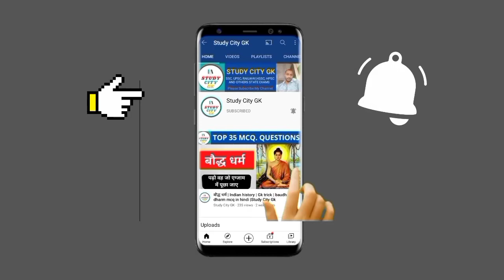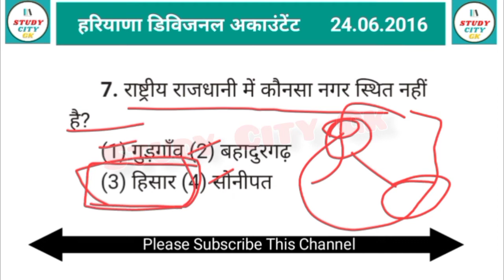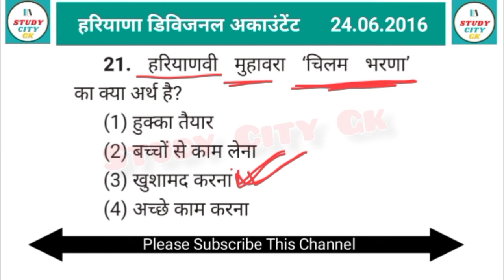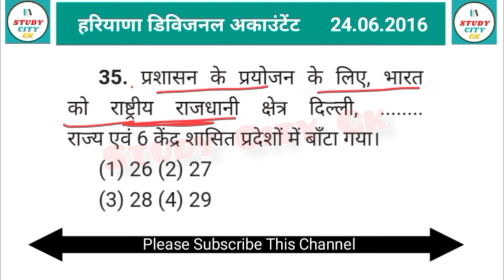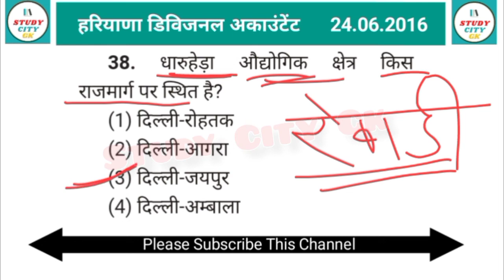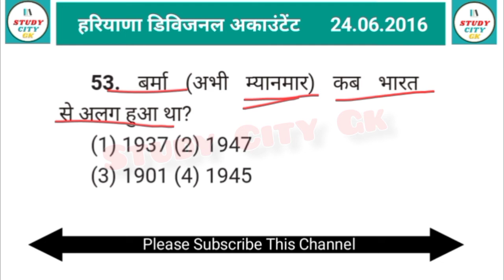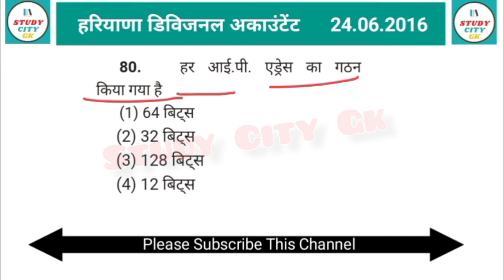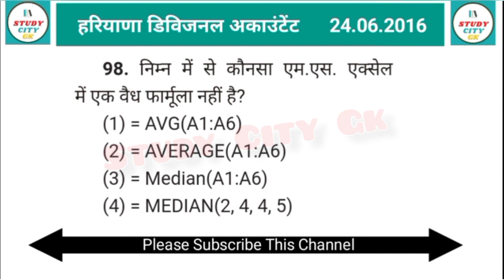5Haryana gk | haryana previous year paper | haryana previous year gk questions |hssc previous paper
Haryana gk | haryana previous year paper | haryana previous year gk questions | hssc previous paper

हरियाणा जीके

Haryana Police Constable Previous Year Paper 2018
Haryana Police Constable Question Paper 2018
haryana police constable old paper
haryana police constable old question paper
hssc constable previous year question paper
hssc constable last year question paper
haryana police constable ka paper
haryana police constable last year exam paper
haryana police male constable question paper
haryana police constable question paper in hindi
haryana police previous paper 2018
hssc
haryana previous year question paper
haryana previous year question paper book
haryana previous year paper
haryana previous year question
haryana previous year question paper math
haryana previous year paper book
haryana previous year computer question
haryana previous year english question paper
haryana police previous year question paper
haryana si previous year paper
haryana previous paper
previous haryana police paper
hssc exam date 2021
hssc gk
hssc computer
haryana gk pradeep sir
haryana gk all classes
haryana gk ankit bhati
haryana gk app
haryana gk animal husbandry
haryana gk by praveen sir
haryana gk by deepak sir
haryana gk by exampur
haryana gk by b.k sir
b.k haryana gk
haryana gk district wise by pradeep sir
haryana gk education guruji
haryana gk gram sachiv
haryana gk gs
haryana gk galaxy axis
haryana gk geography
haryana gk gurugram district
haryana gk gk
haryana gk gram sachiv ke liye
haryana gk guruji
haryana gk haryana police
haryana gk hcs
haryana gk haryana police ke liye
haryana gk hindi
haryana gk very important question
haryana gk ki video
haryana police gk video
haryana gk with trick
haryana ke bandh trick
haryana gk trick se
haryana ki sichai pariyojna by pardeep sir haryana ki sinchai pariyojana
haryana gk
haryana gk quiz
vidyapeeth times haryana gk book pdf download
haryana gk 2019
haryana politics gk
haryana gk in english
arihant haryana gk pdf in hindi
ics coaching centre books pdf
naib tehsildar book by arihant pdf
haryana gk book pdf
arihant haryana gk book pdf download
lucent haryana gk
lucent haryana gk book in english
lucent haryana gk book pdf
vidyapeeth times haryana gk book pdf
haryana general knowledge book
haryana geography gk
haryana gk book arihant pdf
haryana gk 2019 pdf
haryana gk